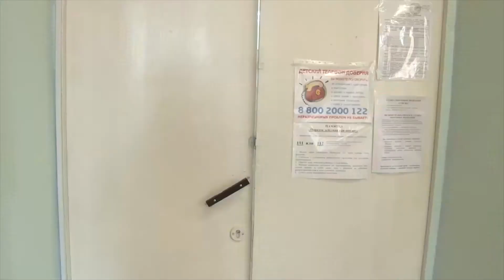Новой смене 3 года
Наш молодёжный проект "Новая смена" отмечает день рождение. Уже 3 года юные журналисты освещают разнообразные мероприятия города. О юных корреспондентах телеканала "Верхнекамье ТВ" расскажет Екатерина Зебзеева.